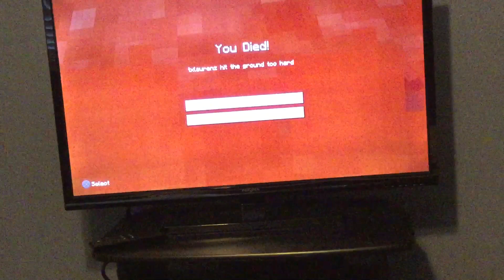Lava map Pt 2